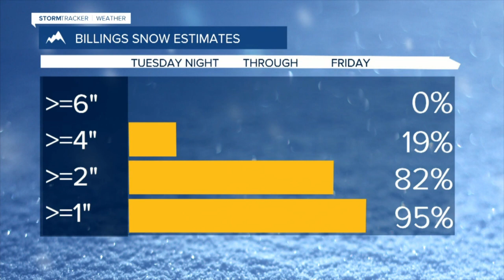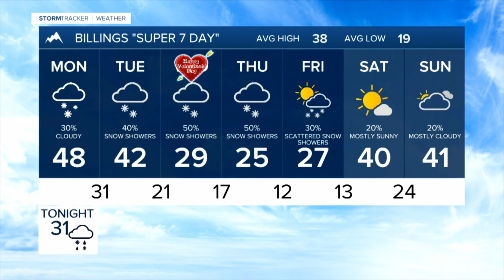FORECAST SUNDAY EVENING FEB 11, 2024